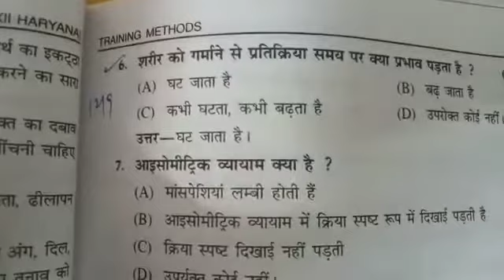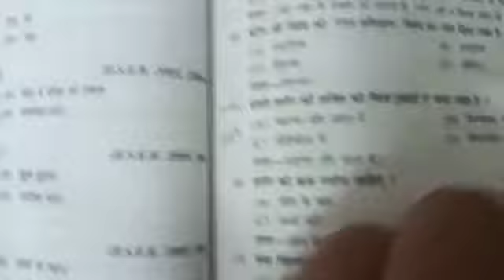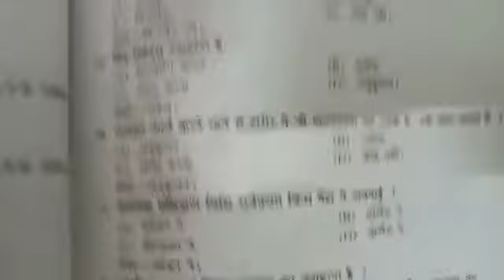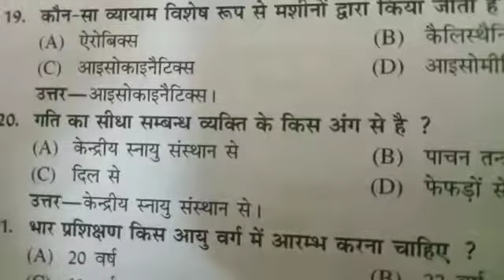12th phe 2nd lesson ke mcq